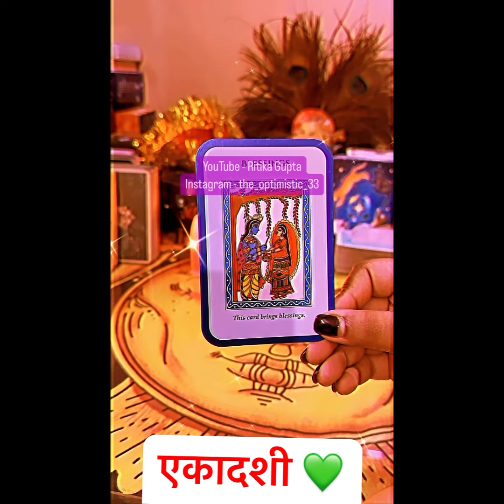💖 श्री कृष्ण BLESSINGS FROM EKADASHI || HINDI TAROT READINGS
( FREE Services are available on YouTube channel and Instagram account )

🛑 Remember these remedies are done on general basis it may or may not resonate with you Just take them as a guidance that we provide on a daily basis and Claim the Energies 🛑

💛 I AM SORRY PLEASE FORGIVE ME I THANKYOU AND I LOVE YOU 💛

THANKYOU FOR GIVING ME ALL THE LOVE AND SUPPORT UNCONDITIONALLY 🩵